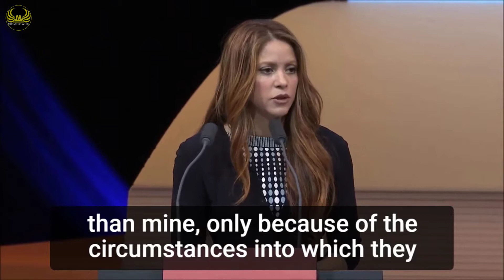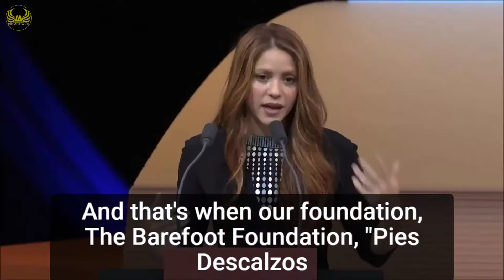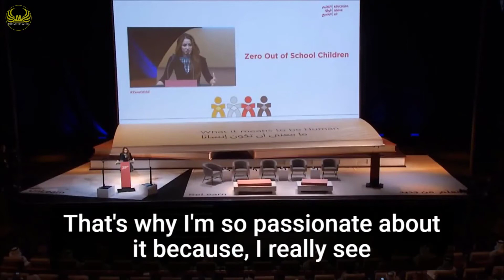Shakira Motivational Speech - Education Changes The World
Amazing motivational speech by Popstar Singer Shakira at the World Innovation Summit for Education (WISE 2019) in Doha, Qatar. Shakira talked about her Barefoot Foundation, and how the investment in education has an impactful return. Shakira, who has been championing children’s right to education through her Barefoot Foundation, shared the significant changes that happened in the lives of children and families since her organization started building schools in the most remote areas of her home country Columbia.

More about Shakira Mebarak:

Shakira Isabel Mebarak Ripoll (Spanish: born 2 February 1977) is a Colombian singer, songwriter, record producer, dancer, actress, and philanthropist. Born and raised in Barranquilla, Shakira has been referred to as the Queen of Latin Music and is noted for her versatility in music. She made her recording debut under Sony Music Colombia at the age of 13.

A motivational speech inspires audience members to make a change. If you’re very passionate on a particular subject, audience members will be able to feel your energy.

🔥 Motivational Fuel for Your Journey
🏆 Insights to Get You Further
📚 Resources to Improve Your Life & Business
👍 Join Us – Your Only Limit Is You

❝𝙎𝙪𝙘𝙘𝙚𝙨𝙨 𝙞𝙨 𝙣𝙤𝙩 𝙟𝙪𝙨𝙩 𝙬𝙝𝙖𝙩 𝙮𝙤𝙪 𝙖𝙘𝙘𝙤𝙢𝙥𝙡𝙞𝙨𝙝 𝙞𝙣 𝙮𝙤𝙪𝙧 𝙡𝙞𝙛𝙚; 𝙞𝙩 𝙞𝙨 𝙖𝙗𝙤𝙪𝙩 𝙬𝙝𝙖𝙩 𝙮𝙤𝙪 𝙞𝙣𝙨𝙥𝙞𝙧𝙚 𝙤𝙩𝙝𝙚𝙧𝙨 𝙩𝙤 𝙙𝙤.❞

1) This video has no negative impact on the original works (It would actually be positive for them)
2) This video is also for teaching and personal development purposes.
3) It is not transformative in nature.
4) I only used bits and pieces of videos to get the point across where necessary.

Motivational Wings does not own the rights to these video clips.